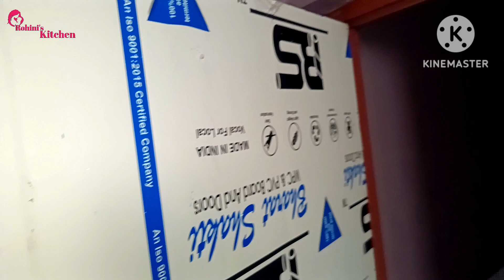ಇವತ್ತು ಬೆಳಿಗ್ಗೆನೆ ಕಿಟಕಿ ಬಾಗಿಲು utility area ಕ್ಲಿನಿಂಗ್ ಶುರು/utility area/how to clean utility area